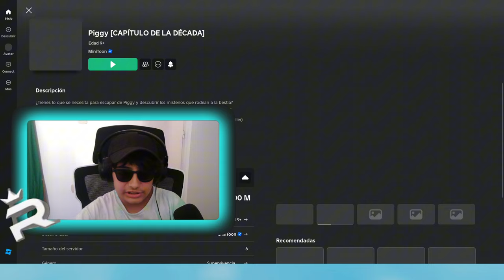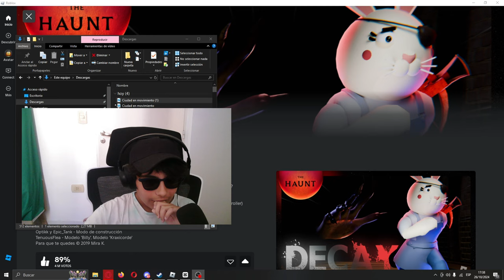JUGANDO EL NUEVO CAPÍTULO DE PIGGY | DECAY | *tensión* | Rome.Ds3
Jugando al nuevo Mapa Decay de Piggy, con una nueva Historia super epica y divertida, sobre todo por la mecánica!! Un gameplay divertido, gracioso y random perdiendo en el final :D
LIKAZOO♥ para el segundo intento ^^